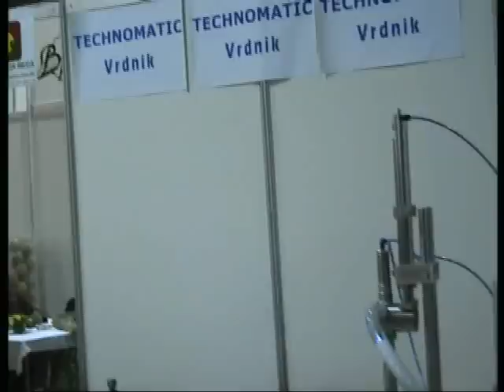Sajam poljoprivrede Novi Sad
Moje učešće na Sajmu Poljoprivrede u Novom Sadu kao promoter proizvoda firme Technomatic iz Vrdnika.